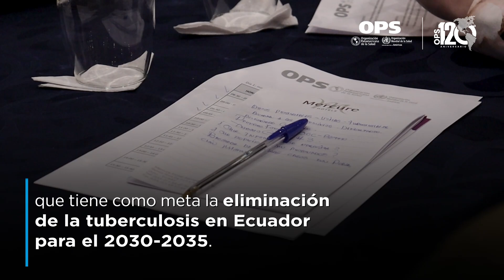OPS promueve concertación de esfuerzos en torno a la Tuberculosis con organizaciones gubernamentales